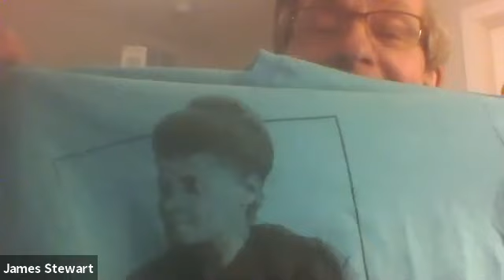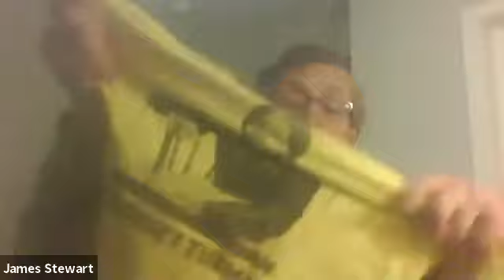Expert Next Door Series Episode 7: “Connecting Classroom to Community” with Dr. James Brewer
Expert Next Door Series Episode 7: “Connecting Classroom to Community”

Dr. James Brewer Stewart, Professor Emeritus at Macalester College, the founder of Historians Against Slavery and founder of the Celebrate American Heroes Project.

Join the Saratoga County History Center at Brookside Museum and Dr. James Brewer Stewart for the seventh event in our virtual Expert Next Door Series as we discuss  “Connecting Classroom to Community”.  This virtual event took place on Thursday, January 14th at 7pm.